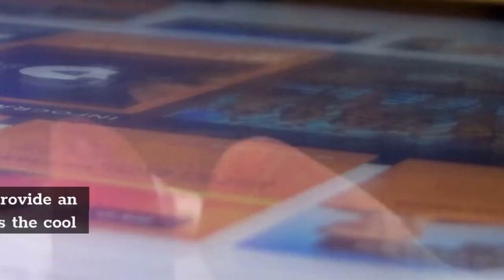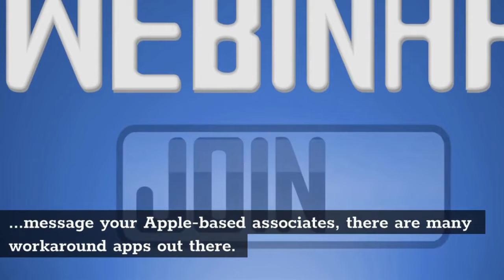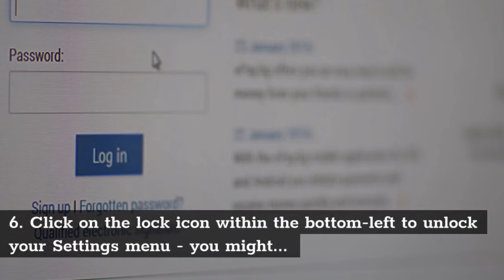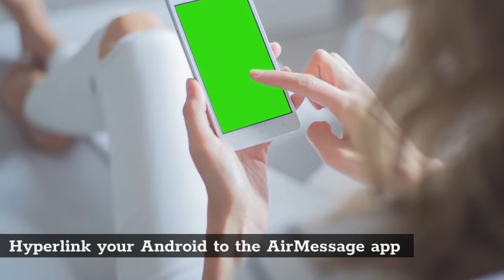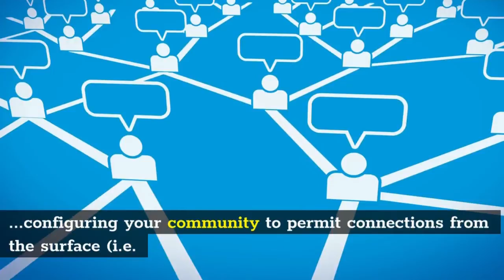How to get imessage on android without mac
While Apple has made Apple Music available on Android, iMessages remain an iPhone exclusive. Text messaging of course works between the two platforms, but there’s no official way to send and receive blue iMessages on Android devices. So an app making this possible might seem tempting …

iPhone users will see that tell-tale green SMS color when they receive messages from Android devices.

STREAMING DEVICES
Fire TV Stick 4K streaming device with Alexa $29
Fire TV Cube, hands-free with Alexa built in, 4K $79
TiVo Stream – 4K $46
NVIDIA SHIELD Android TV $149
NVIDIA SHIELD Android TV Pro 4K HDR $199

Keyboards and Mice/ Accessories
ZYF Z10 Air Remote, 2.4G Backlit Voice Remote $24 with coupon
Foldable Bluetooth Keyboard $34 - h
WeChip W1 Remote 2.4G Wireless Keyboard $19
Micro USB OTG Adapter (3 USB PORT) $9

Echo and Home Automation
Amazon Echo Show 5 with Smart Plug $49
Echo Show 8 Sandstone with Adjustable $89
Amazon Echo Dot 3rd Generation $18
Amazon Echo Auto $19
Echo Flex with Smart Light $21
Echo Studio $149

SMART TV’s
Toshiba 32-inch Fire TV Edition Smart TV $109
Toshiba 43-inch 4K Fire TV Edition Smart TV $209
Insignia 55-inch 4K Fire TV Edition Smart TV $249
Toshiba 55-inch 4K Fire TV Edition Smart TV $299

Hello digital_reviews  Family !

how to get imessage on android without mac,imessage mac,mac,apple product, imessage on android,ipad pro,macbook,macbook air,macbook pro

👉 Best Multi Charging Cable Under $15
👉 Best Wireless Earbuds Under $40
👉 Best Portable Wireless Bluetooth Speaker Under $50
👉 Best WiFi Extender Under $30
👉 Best Projector with WiFi Under $75